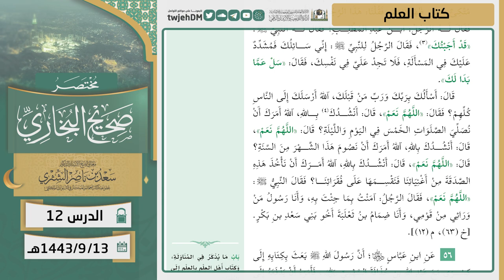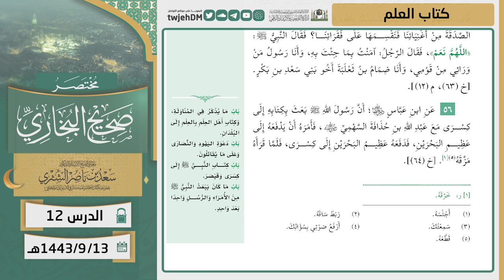12 ( مختصر صحيح البخاري | كتاب العلم ) لمعالي الشيخ أ.د. سعد الشثري | 13-09-1443